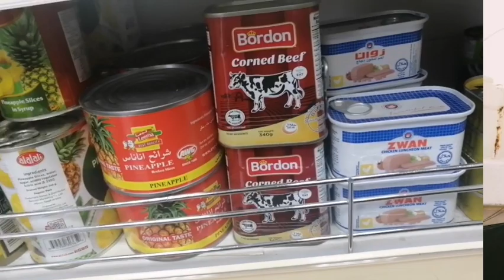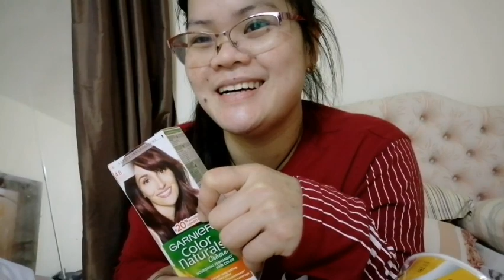Ang aking maghapon sa al ain||ofw abu dhabi